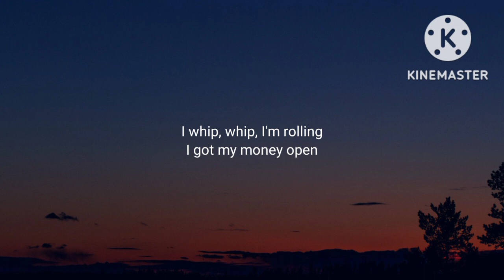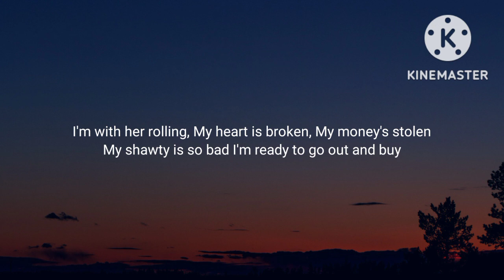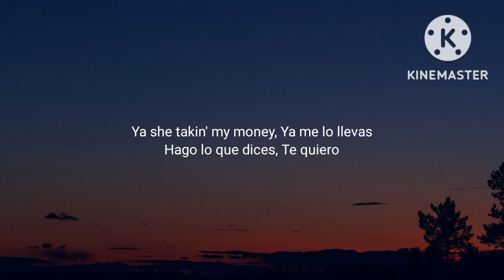Trinidad Cardona - Dinero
Trinidad Cardona - Dine to